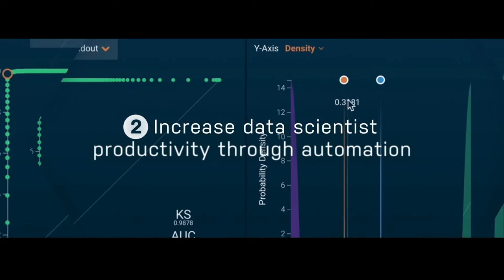DataRobot Europe at Data and Analytics 2021, The Netherlands (Spotlight)